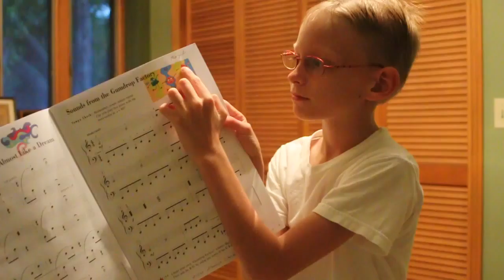Gumdrop Factory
Danny plays "Gumdrop Factory" on 4/30/2015.